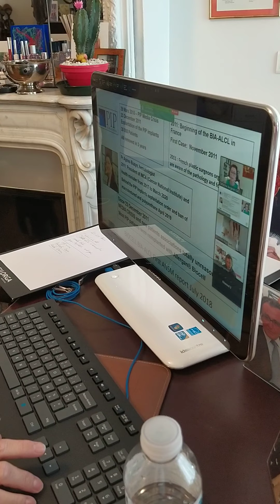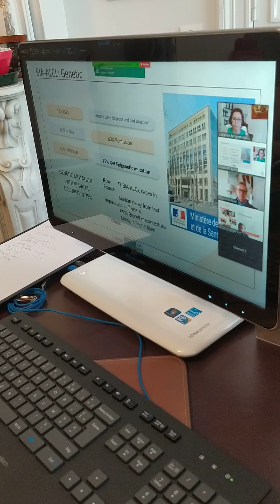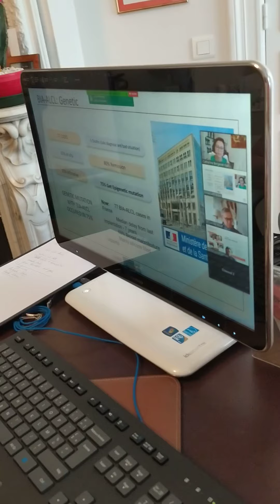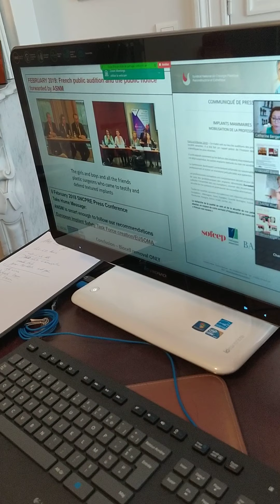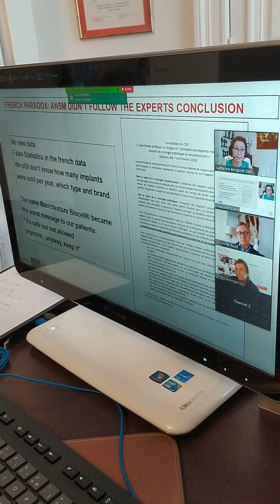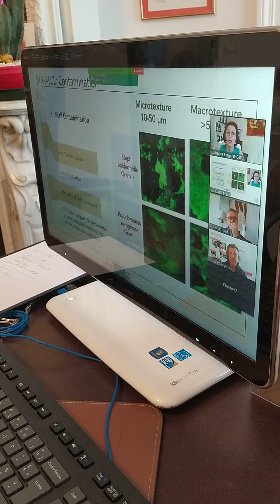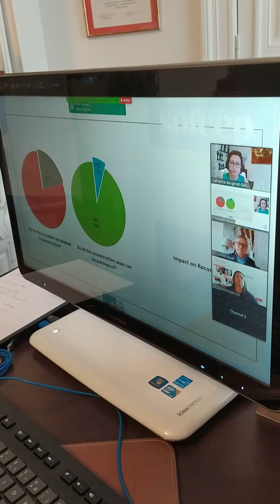Presentation "BIA-ALCL, french regulation experience" à VDAEPC 2020, Dusseldorf, IMCAS Session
Breast Implant Associated Lymphoma and associated prohibition on certain type of implants is an example of what happens when authorities are forcing a solution without listening to experts. Eventually there are patients who suffer.